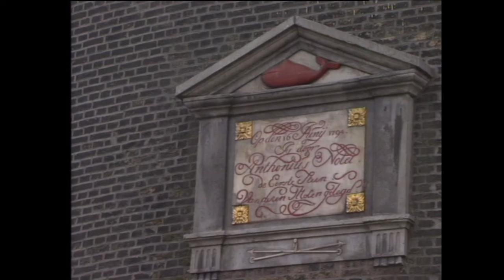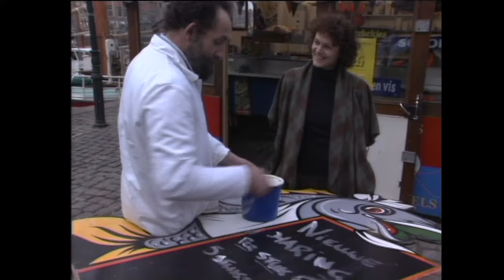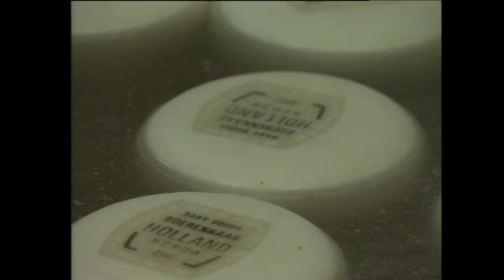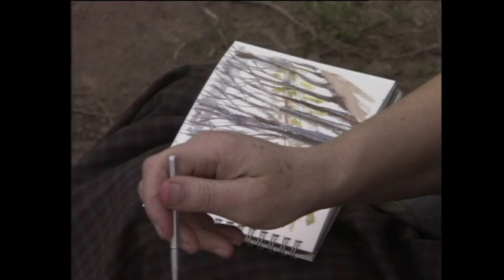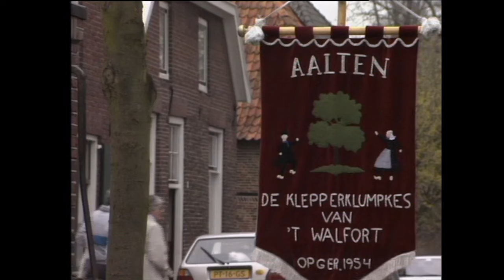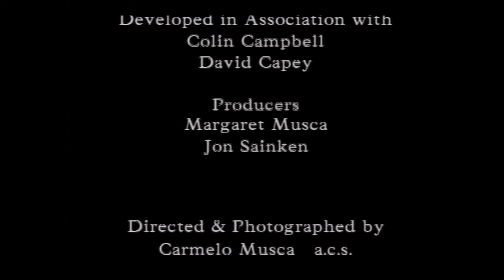06 Holland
Elisabeth Luard's trip begins with a visit to a family living in a houseboat to share their traditional "Hutspot". She then visits a miller grinding wheat for sale to a baking co-operative, and one of the oldest Genever distilleries in Holland. An interval to sample a Dutch favourite, raw new herring, is followed by a visit to a cheese making co-operative in Gouda and then to a friend to learn how to make spice cake. Finally, having been fitted with clogs, she learns how to make brown beans with soured milk sauce, a dish so traditional that it is the subject of a traditional dance.